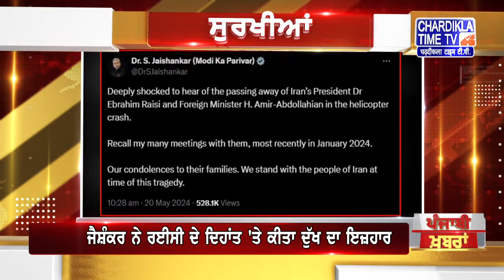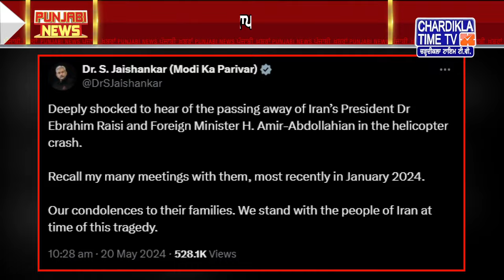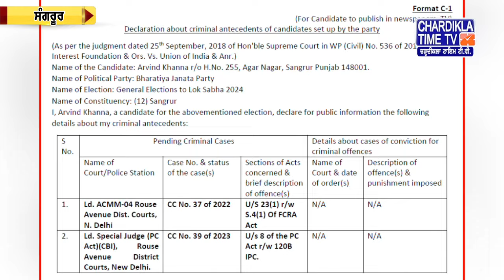Punjabi News Live Today | Punjabi Latest News Today | Top News | Chardikla Time Tv News